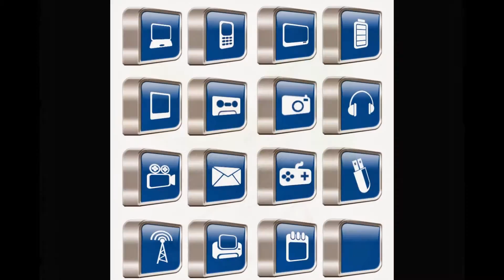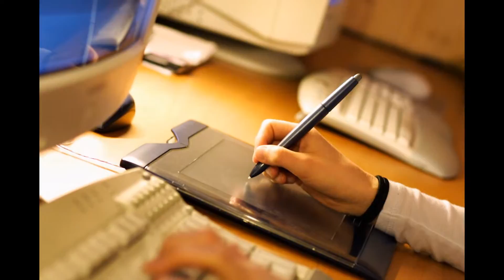Be a Hero: Work From Home/1worldwidewa.com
Have a look at my Drupal Review. And do not forget to stop by Malin's World. It's new and classy and outspoken and musical. All that stuff you know you love!!